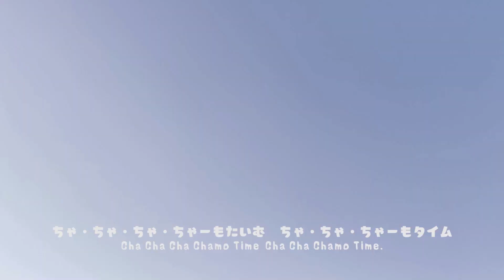おもちゃ箱テーマソング「ToyBox」【育音（Iku On）SongSプロジェクト】｜児童福祉教室 株式会社おもちゃ箱（放課後等デイサービス、児童発達支援）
第三回 NIKKEI 全国 社歌コンテストにて、「想いが伝わる賞」をいただきました。
ご視聴いただきました皆様、ご投票いただきました皆様、そして制作に携わっていただきました皆様、本当にありがとうございました。
「おもちゃ箱ちゃんねる」の記念すべきYouTubeアップ動画の第1弾は、弊社で進めている「育音SongS プロジェクト」のプロモーションとして制作した、おもちゃ箱テーマソング「ToyBox」です。

曲はおもちゃ箱つだぬまのスタッフとドンキホーテのテーマソングのように、耳に残る曲を目指して制作しました。

【育音（Iku On）】とは
ソングライタープロデューサーのShusuiさんは、2014年に育児と音楽を組み合わせた「育音（Iku ON）」を始められ、弊社でも賛同している活動です。

【育音（Iku On）SongSプロジェクト】とは
CMソングや商品ソングなどを企画している企業様が、育音（Iku On）SongS を通し、Shuisuiさんに曲の制作の依頼があった場合、児童福祉施設に対してShusuiさん、曽根由希江さんが施設とリモートで相談しながら、園歌や記念ソングなど、要望に合ったオリジナル曲を制作するという企画です。

出演：おもちゃ箱つだぬまスタッフ、利用児童とご家族